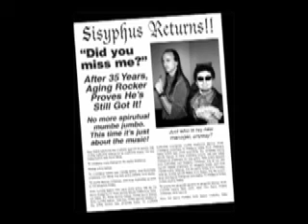Sisyphus Part 8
Pilgrimage, Epiphany - the finale to Allen Welty-Green's rock opera, premiered at Eyedrum in Atlanta, July, 2007